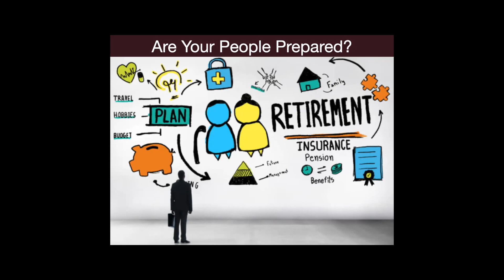Recession and Getting Your Financial House in Order